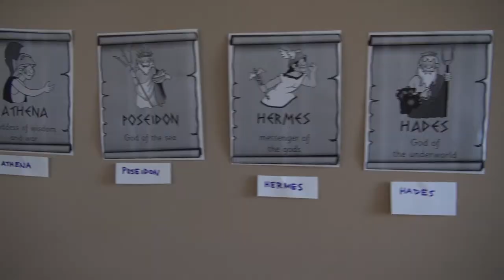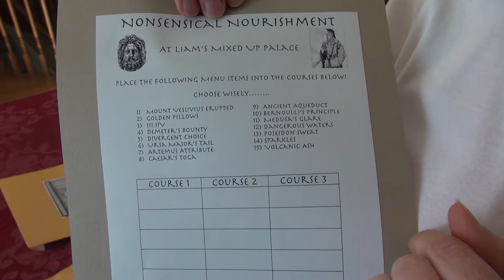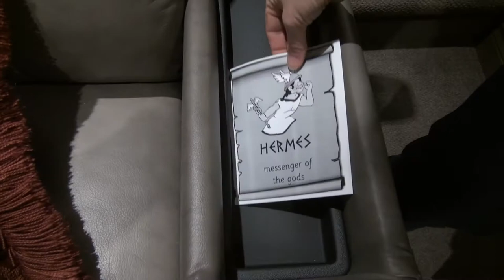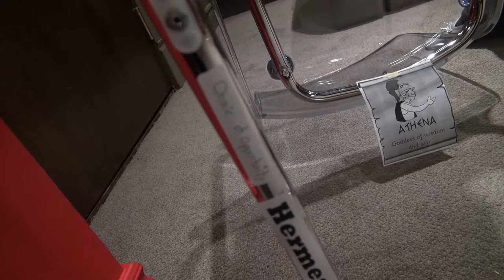How to host a Crazy Mixed Up Dinner Menu Party - Instructions!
How to host a crazy mixed up dinner menu party!  Looking for instructions for a mystery menu dinner?  We hosted one for our 11 year old's birthday based on the theme of Greek Gods.  Check out this "how we did it" video and be sure to watch the results in the Party Video!  Another great Burke BunchTV Video!